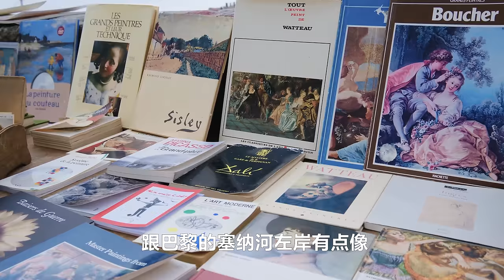法国捡垃圾做一顿年夜饭，法国人如何看待拾荒？| 法國 | 省钱 | 集市 | 捡垃圾 | 翻垃圾 | 反浪费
今天又到了法国捡垃圾系列视频，我将用捡到的废弃瓜果蔬菜做一顿美味的年夜饭。在拍摄过程中遇到了非常多法国的拾荒者，他们有普通的上班族，大学生，甚至还有戏剧编导，看看他们如果谈论和看待法国捡垃圾这一行为，在法国不仅食物可以免费捡到，包括废弃的车辆，自行车，衣物等等都有途径可以把它们再次回收利用。用捡来的瓜果蔬菜做了5道中式家常菜过个年，完全没有任何问题。希望通过捡垃圾系列视频，能让大家在生活中杜绝浪费，并且有效的回收利用。

France picks up garbage to make a New Year's Eve dinner, how do the French feel about scavenging? | France | Money Saving | Bazaar | Garbage Picking | Trash Rummaging | Anti Waste
Today it's time for another video series on picking up trash in France, where I will make a delicious New Year's Eve dinner with the discarded fruits and vegetables that I picked up. In the process of filming, I met a lot of French scavengers, they are ordinary office workers, college students, and even theater choreographers, to see how they talk about and look at the act of picking up garbage in France, in France not only can you pick up food for free, including abandoned vehicles, bicycles, clothing and so on, there are ways to recycle them again. I made 5 Chinese home cooking dishes with the fruits and vegetables I picked up for New Year's Eve, and it was no problem at all. We hope that this series of videos on garbage picking will help us to eliminate waste and recycle effectively in our lives.

在法国捡垃圾吃，垃圾堆里能翻出大面包？尝一口又甜又软

在法国捡垃圾吃，垃圾桶里捡土鸡？做大盘鸡真香

法国人带我捡垃圾，一周捡300公斤废弃食物如何再利用？

在法国捡垃圾吃，饺子捡一大盒，丢弃菠萝烤披萨真香！

在法国捡垃圾吃，用丢弃蔬果做一桌中式家常菜，惊呆友人

在法国捡垃圾吃，集市捡20斤瓜果蔬菜，做三菜一汤真香！

在法国捡垃圾吃，垃圾桶塞满火腿面包，扛一袋回家吃一周

在德国捡塑料瓶真的能赚钱吗？只靠垃圾回收就能月入上万

在法国捡垃圾, 价值上万的网络电子设备，免费组全套

在法国捡垃圾，捡把椅子2000元？坐上去那一刻我懂了

在法国捡垃圾，电脑城捡到值钱货，价值5台iPhone

在法国捡垃圾吃，宝箱翻出10斤面包，还意外收获电脑配件